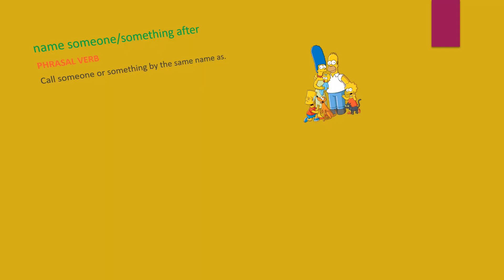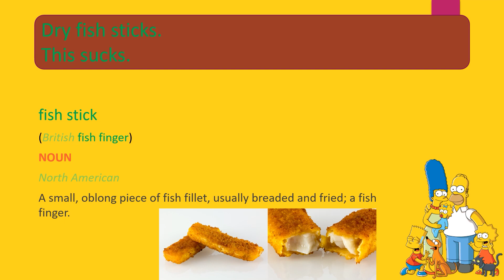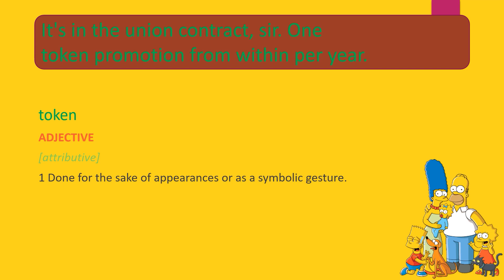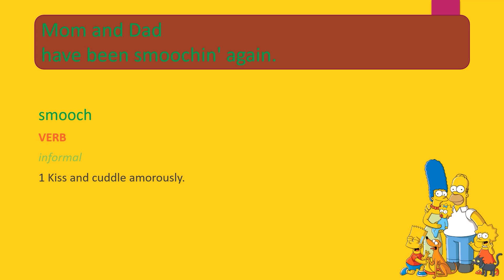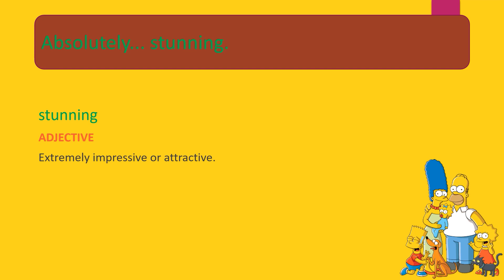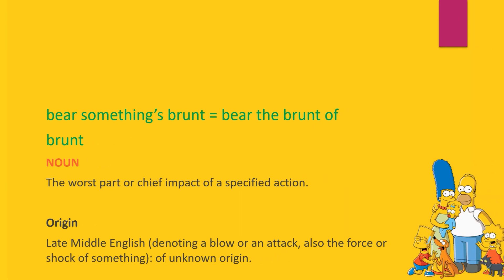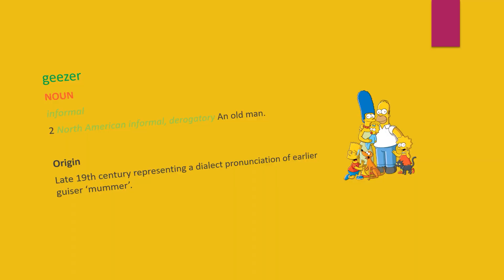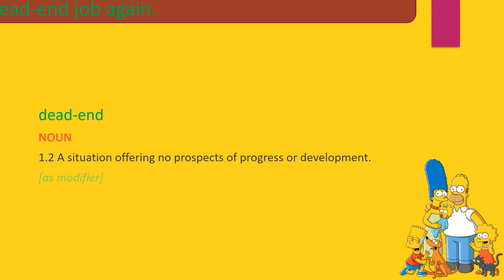English with The Simpsons S02E02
"Forget you"
It had been in some old dictionaries, but not officially approved as a slang or anything.
Not used any more nowadays.
"Burns would "can my butt" in no time flat."
It is not a phrase or something but just the expression only in The Simpsons.
The phrase has been US informal in the Cambridge English Dictionary,
but not that frequently used even in North America because its meaning is too exaggerated.